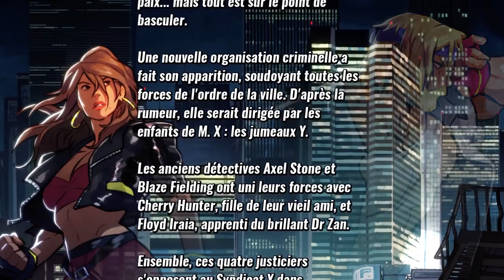STREETS OF RAGE 4 - TEST